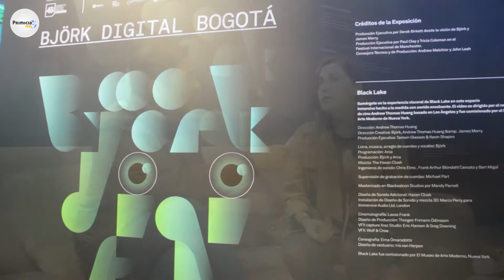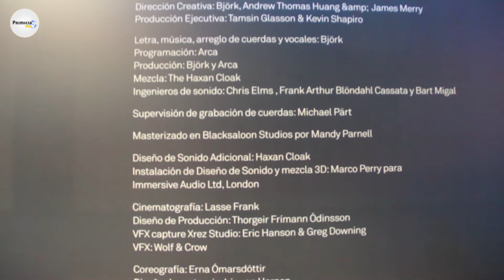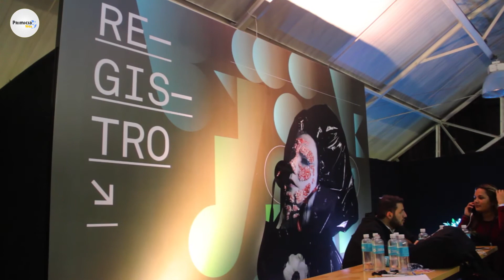Björk digital en Primicia Web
Vivir la experiencia de Björk Digital es realmente indescriptible, mucho se ha hablado sobre esta expo que durante 16 días visita Bogotá, después de un largo viaje itinerante por los museos y las ciudades capitales más importantes del mundo. Hablamos con Mariela Martínez, productora de Björk Digital México quien le contó detalles a Primiciaweb sobre la puesta en escena en Colombia.

Londres, Berlin, Barcelona, Bilbao, o Nueva York, por solo mencionar algunas, han recibido a cientos o miles de personas que se han acercado a esta muestra que logra explorar, transgredir y en ocasiones muy específicas, violentar nuestros sentidos.

Equipo Periodístico yTécnico
-Informe: Nicolás Maestre
-Cámara: Ingrid Uscátegui
-Edición: Julian Lagos

Equipos utilizados:
Canon T5i
GoPro Hero 5 Black
Nikon D3100
GoPro Hero 3 Black
Grabadora Tascam H4